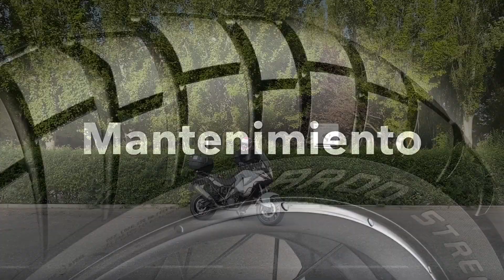Ktm 1290 Super Adventure, cambio de neumáticos e impresiones Metzeler Roadtec01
En este video,os enseñamos paso a paso el proceso de cambio de neumáticos en nuestra Ktm 1290 Super adventure, válido para cualquier moto y nuestras impresiones de los nuestras impresiones sobre los Metzeler Roadtec01 tras usarlos más de 30.000km.
Tras usar los Metzeler Roadtec 01 durante los últimos 30.000km puedo deciros que yo no quiero otros neumáticos, nuestro uso de la moto es básicamente el mundo de los viajes y las escapadas en moto, donde hacemos rutas de unos 600km diarios por todo tipo de carreteras durante todo el año.Estos neumáticos siempre nos dan una sensación de seguridad muy alta sobre todo en mojado.Otro punto muy destacado de estos neumáticos es que tienen un desgaste muy regular sin escalonamientos pronunciados.Pero donde destacan por encima del resto estos neumáticos es en suelo mojado, son increibles ,dan un agarre y permiten frenadas de una manera nunca vista en mis no pocos años de experiencia en moto siempre teniendo en cuenta los limites legales.En definitiva un muy buen neumático con muchas posibles motos como objetivo y muy buenas prestaciones.